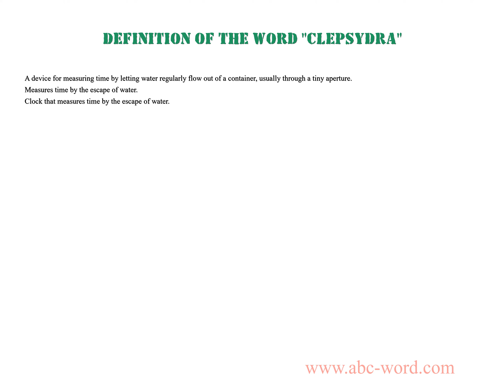Definition of the word "Clepsydra"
you will find full information about this word "clepsydra".
From the video you will learn the definition for the word clepsydra. The lexical meaning of the word clepsydra. What does the word clepsydra mean? And much, much more...